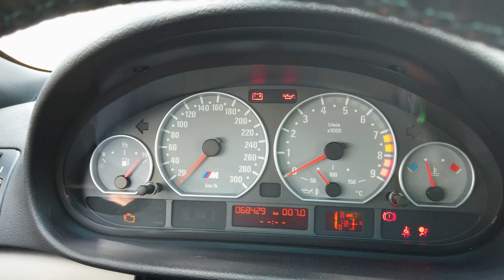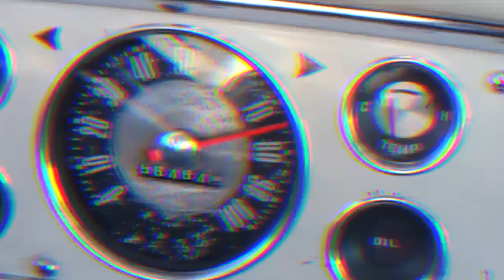Tiefe M-Pathie - So verstehen wir die Überflieger BMW M3 CSL und M4 GTS!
CarRanger - Alles, was Dich bewegt.

Ein Treffen der Generationen - BMW E46 M3 CSL und BMW F82 M4 GTS im direkten Vergleich!

GPS Messbox